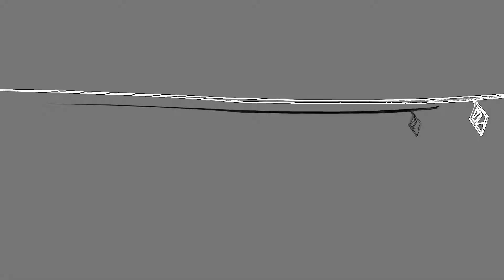2020 BAOJUN RS-7 (Exterior Design Lines): Iklan TV Commercial Ad TVC CF - China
Baojun RS-7 (code-named CN300S) is available in 6-seat and 7-seat versions.
In terms of body size, the length, width and height have reached 4930, 1975, 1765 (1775) mm, and the wheelbase has reached 2900 mm. Curb weight from 1772 to 1875 kg. Tire size 235/50 R19

This car is equipped with a 1.5 turbo (1498cc) direct injection serie 280T engine with power of 130 kW (177 Ps) @5300 Rpm and 290 Nm @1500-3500 Rpm, compression ratio 10.5:1 meet the national six emission standards and FWD configuration, a maximum speed of 170 kilometers per hour and a fuel consumption of 8.7 liters per 100 kilometers (11.5 km / liter) combined, 11 L/ 100 km (9.1 km/L)  Urban, 7.4 L / 100 km (13.5 km/L) Suburban